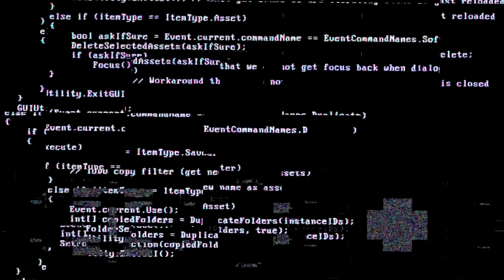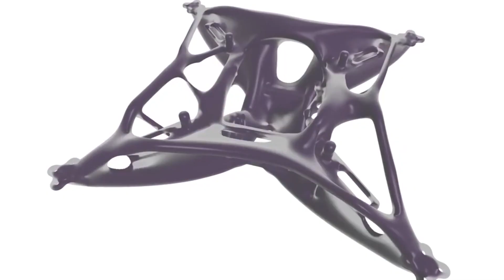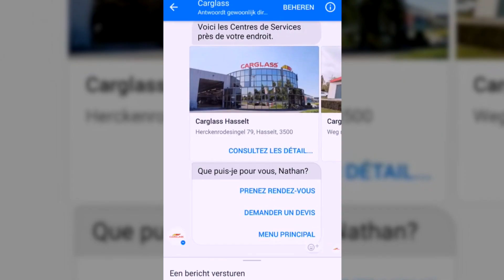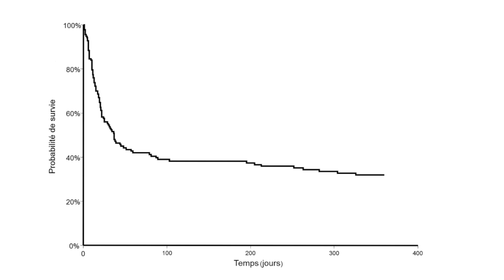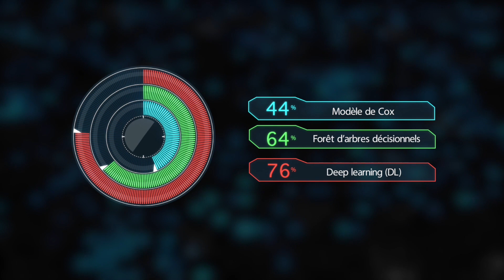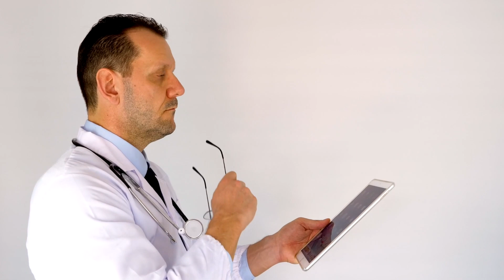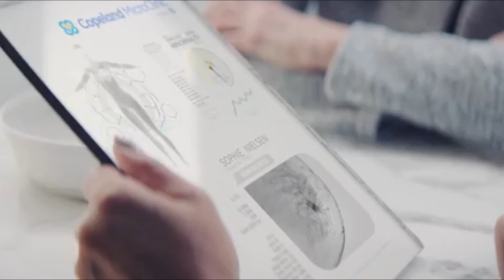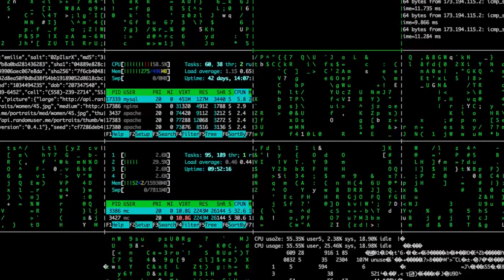Intelligence artificielle et médecine du futur 🤖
La médecine de demain, l’intelligence artificielle (IA)! [ Futur & technologie ]
Voulez-vous connaître la date de votre mort ? Les modèles de Deep learning (réseaux de neurones) font actuellement mieux que les médecins lorsqu’il s’agit de détecter si un patient allait décéder dans l’année.

L’évolution que connaît cette technologie est incroyable et certains craignent pour l’avenir des professionnels de la santé. Ils ne seront pas remplacés, mais devrons s’adapter aux nouvelles technologies.

Sommaire :
01:00 L’intelligence artificielle forte et l’intelligence artificielle faible
01:59 Différence entre Intelligence Artificielle, Machine Learning, Deep Learning
03:49 Des algorithmes au service de la médecine - Étude de cas
04:50 Analyse des résultats
06:00 Autres études similaires dans la santé
07:04 L’intelligence artificielle au cœur de la médecine du futur
09:04 Et si une intelligence artificielle pouvait prédire la date de votre mort ?

Merci aux 71 abos qui ont rejoins la team Tête à L’envers ! ❤

SOURCES :

Musiques :
3641- AI Generated Music  - AIVA (intelligence artificielle)
Pic Tech Background Music for Science Video - Application Ads
Futuristic Background Music DNA - RF
Dance of the Knights - Prokofiev

Articles :
Wikipedia : Intelligence artificielle
Trust My Science : Une IA prédit la mort avec une grande fiabilité

Médias :
Ex machina (2014) - Bande annonce
I, Robot (2004) - Bande annonce
Chappie (2015) - Bande annonce
Avanger (2012) - Scène « crise cardiaque IronMan »
Break up (2006) - Scène « crise cardiaque »
Final Destination 5 (2011) - Scène « analyse de la rétine »
StarTrek Discovery (2017) - S01E11 Scène d’analyses du cerveau

Neuralink: Merging Man and Machine - Aperture
Hyper Evolution Rise of the Robots (Part 1) - BBC Documentary
an robots take care of the elderly - BBC
Future Technology World in 2050 - Sarah Jennifer
Dreamcatcher Project - Autodesk
Machine Learning Living in the Age of AI A WIRED Film - Wired
Medical Robots Are the Future of Surgery - Motorward
Inside a Google data center - G Suite
Full Self Driving - Tesla
Intelligence artificielle notre meilleure amie - RTS - Radio Télévision Suisse
Introducing NEON - Samsung's Artificial Human - Good Content
FUI ECHO - Screen Graphics Fantasy User Interface - Nawaz Alamgir
Heart Attack - Devonrayray

 Tipeee : SOON !